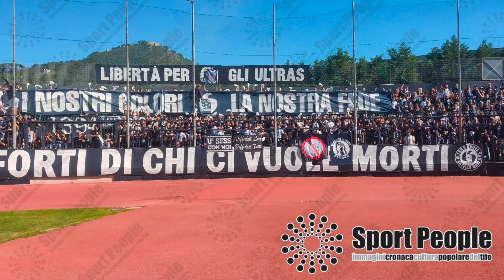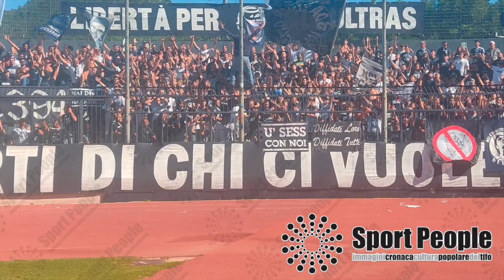Cavese, "I nostri colori, la nostra fede" vs Barletta 2022-23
Scontro ricco di spunti quello che oppone la Cavese al Barletta, entrambe compagini di lunga tradizione ultras e calcistica che, per quanto possa sembrare una formula retoricamente trita, sono sicuramente degne di ben altre categorie. Purtroppo per i metelliani, la loro squadra si fa imporre l'alt in campo, ma ci sono ben pochi rammarichi per quanto hanno saputo invece offrire sugli spalti. Ne riviviamo alcuni attraverso questi video del nostro corrispondente Vincenzo Amore, mentre per la tifocronaca completa vi rimandiamo al